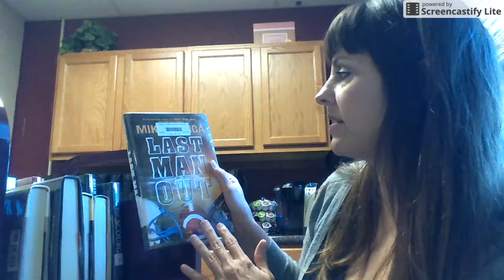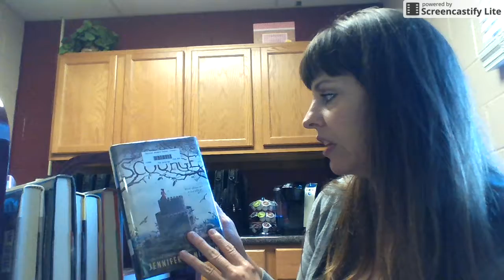CMS New Arrivals October 2016 2